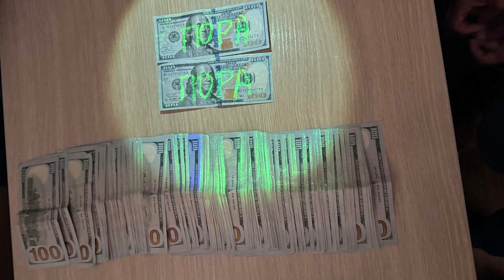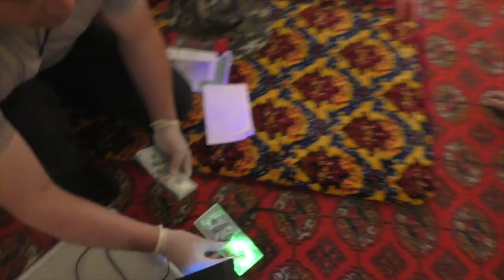ИИВ. Ер ресурсларини ноқонуний равишда сотган шахслар қўлга олинди